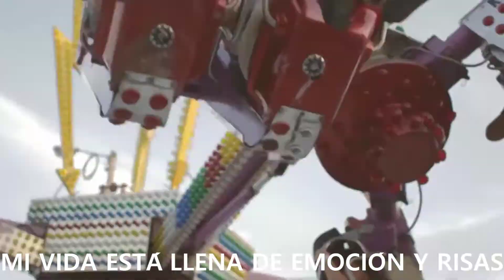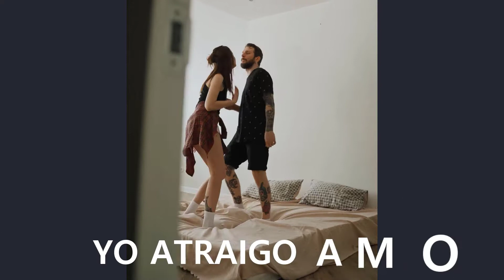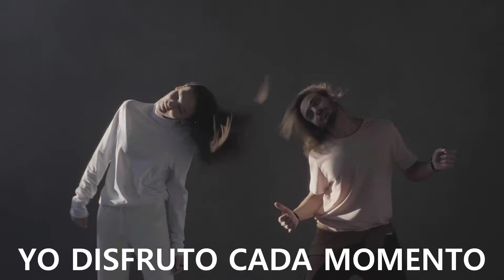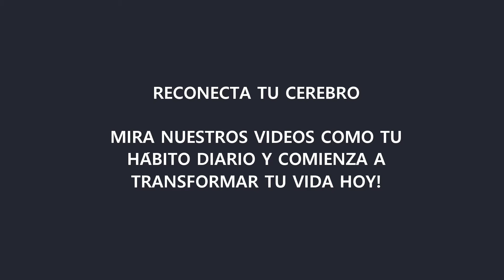VIDEO YO SOY FELIZ Video Inspirador (I am Happy Mind Movie in Spanish)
Cuál es el propósito de un video inspirador?

Es una herramienta para obtener todo lo que deseas.
De hecho, es una de las herramientas de visualización más poderosas jamás creadas. ¡Te permite alcanzar tus metas y deseos más rápido de lo que imaginas!

Un video inspirador es un pequeño video que dura unos minutos. Es un vistazo positivo a una vida perfecta y te permite verte a ti mismo "ahora", en el presente y disfrutarlo. Tu vida perfecta se abrirá ante ti, tal como la has construido con las herramientas de tu mente.